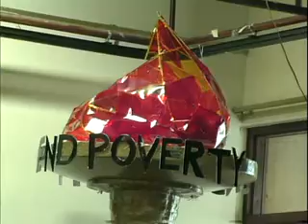Poverty Olypmics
In February 2008 concerned residents of Vancouver's downtown eastside rally to protest the 2010 Olympics and call on governments to fulfill their promise of improved living conditions.